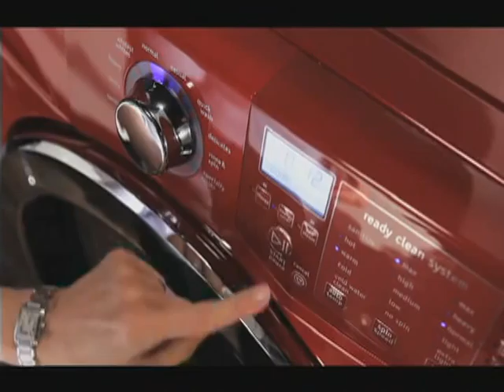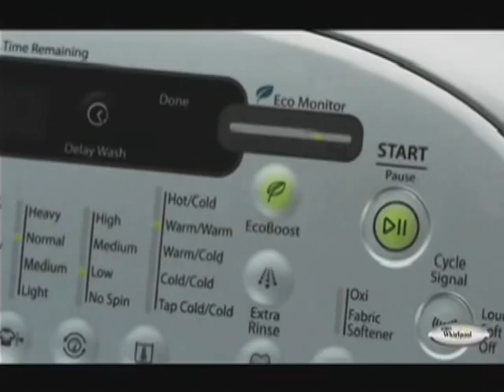EPISODE 192: DR. JIM REYNOLDS & VAROUJAN DER SIMONIAN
In this Your Community segment, host John Malos interviews Dr. Jim Reynolds from Western University, College of Veterinarian Medicine; and Varoujan Der Simonian from the Armenian Technology Group (ATG). Join John, Dr. Reynolds, and Varoujan as they discuss ATG, how they are helping in Armenia, and more.